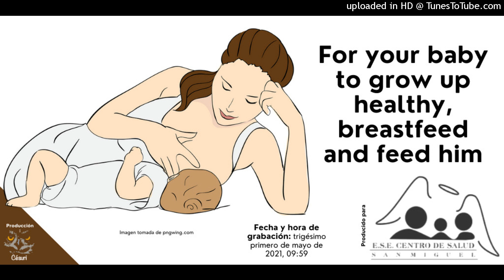For your baby to grow up healthy, breastfeed and feed him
Fecha y hora de grabación: trigésimo primero de mayo de 2021, 09:59.

Un spot, sin edición ni musicalización, producido por CÉSURI para el Centro de Salud San Miguel en SanMigueldeSema en Boyacá.